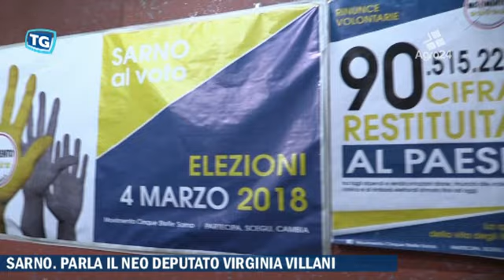Sarno. Salerno. Parla il neo deputato Virginia Villani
Sarno. Salerno. Parla il neo deputato Virginia Villani. La Dirigente scolastica è stata eletta nel collegio uninominale dell'agro con la lista del Movimento Cinque Stelle...